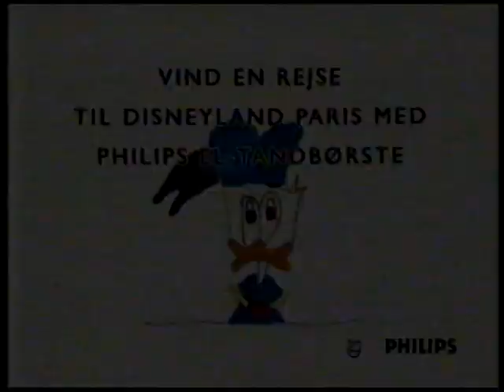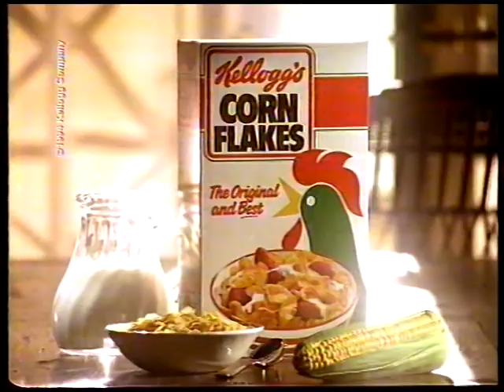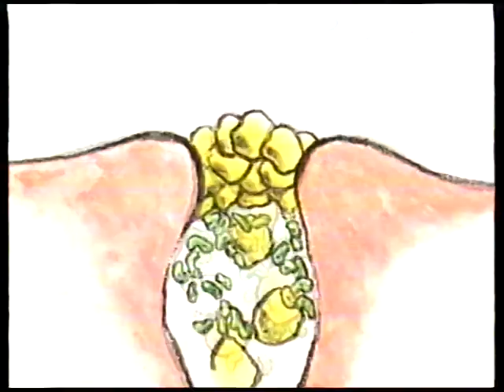Kellogg's Corn Flakes reklame (1994)